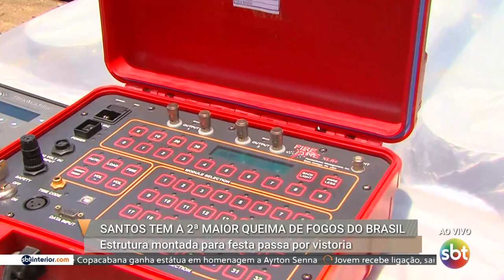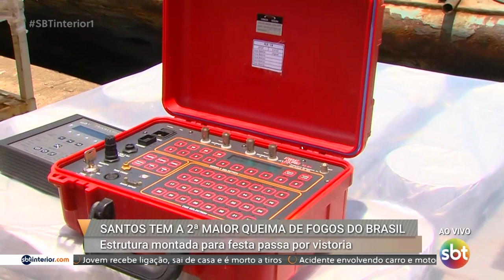Santos: cidade tem a segunda maior queima de fogos do Brasil